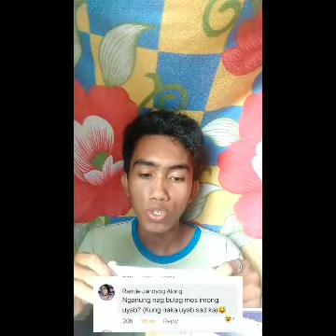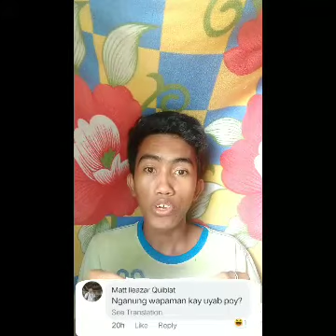Q & A (bisaya tagalog english version)😅😂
Vlogger Soon😎😎